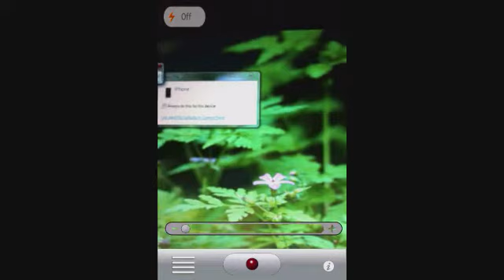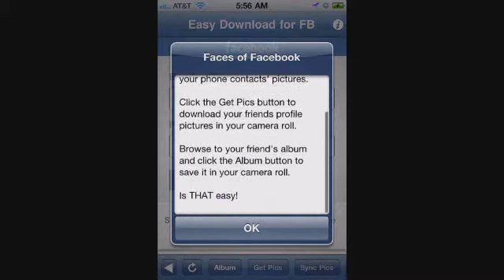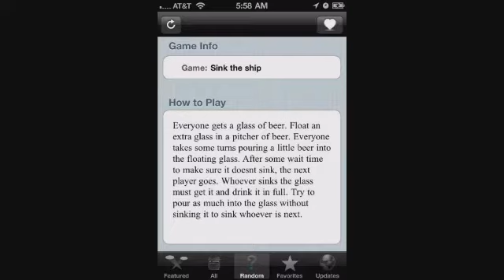Best Free Apps of the Day on 2-5, 2011 5 Great Apps and 10 Excellent games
Feb 5's daily free iPhone apps and games are:

Apps:
Video Zoom 2
Shelf Backgrounds Designer
Easy Download for Facebook,
Boing Boing!
101 Drinking Games

Games:
Electric Box
Backbreaker Football
Duble Bubble Shooter HD
Slippy
X's & O's Football
Mad Chad
Sheepernova
D.O.O.D.L.E W.O.L.F
RobotRecycle
Feed Al: A Finger Physics Odyssey

for links and more description to these great apps.  Please note, the prices for these free apps may change at any time.  So please hurry and remember to check to price before downloading them.